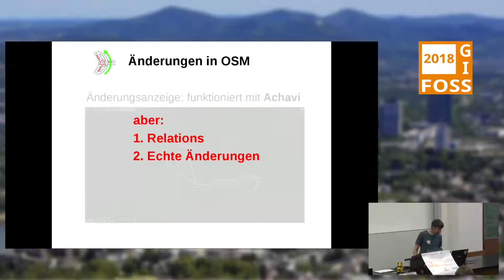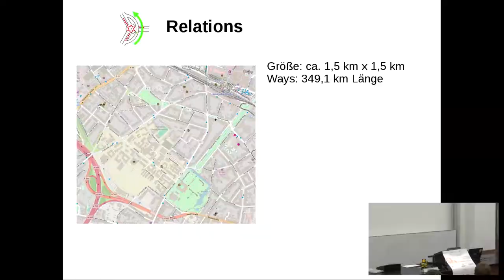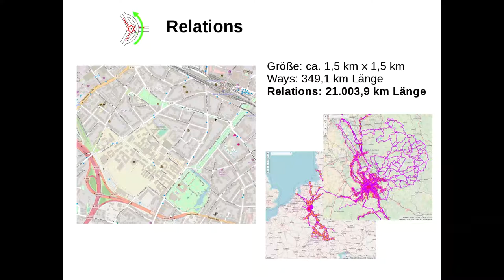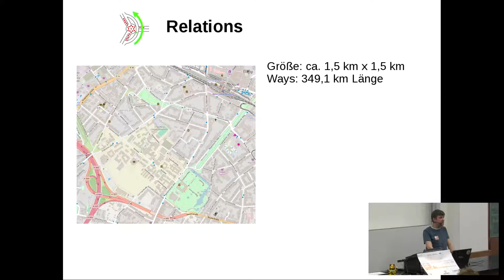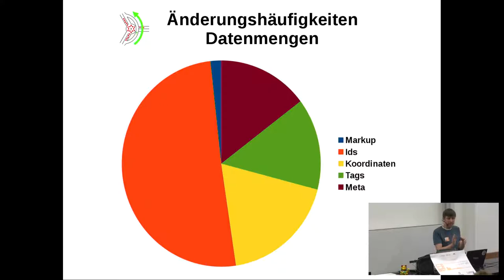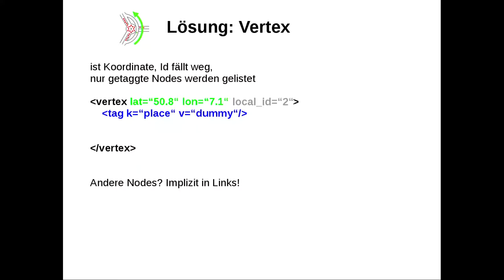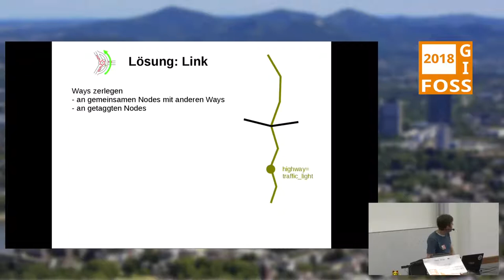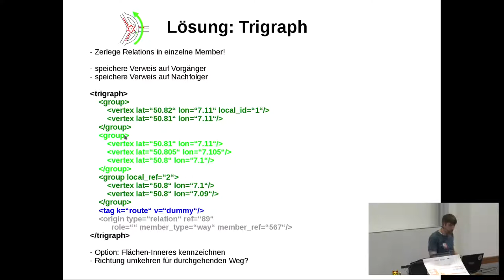2018 - Freies Undo in OSM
Overpass API 0.7.55

Die Funktionalität, die Achavi benötigt, bietet erst die neue Version 0.7.55 der Overpass API. Weiteres Ziel ist, ein Undo von unerwünschten Änderungen uneingeschränkt auch dann zu ermöglichen, wenn es darauf basierend schon Änderungen gegeben hat. Dafür ist ein eigenes Co-Datenmodell erforderlich.

Für den Hauptteil des Vortrags sind alle Teilnehmer dann eingeladen, ihr Lieblings-OSM-Problem mitzubringen, um es live mit der Overpass API zu lösen.

Achavi hat sich zu einem beliebten Tool zur Visualisierung von OSM-Änderungen entwickelt. Es basiert dabei auf der Overpass API. Allerdings bietet die Overpass API eigentlich überhaupt nicht die dafür benötigte Funktionalität.

Das hat sich mit Version 0.7.55 geändert. Ziel ist, ein Undo von unerwünschten Änderungen uneingeschränkt auch dann zu ermöglichen, wenn es darauf basierend schon Änderungen gegeben hat. Dafür ist ein eigenes Co-Datenmodell erforderlich.
Es wird dieses Datenmodell vorgestellt.

Kern des Vortrages ist dann, wie mit der OVerpass API konkrete OSM-Probleme gelöst werden. Alle Teilnehmer sind herzlich eingeladen, ihr Lieblingsproblem mitzubringen.

Roland Olbricht (drolbr)